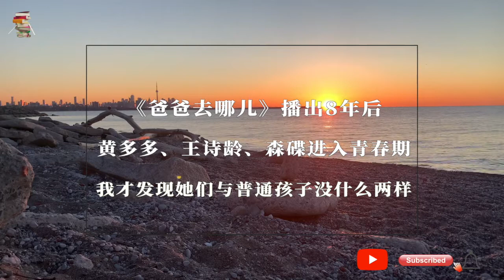《爸爸去哪儿》播出8年后，黄多多、王诗龄、森碟进入青春期，我才发现她们与普通孩子没什么两样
《爸爸去哪兒》播出8年後，黃多多、王詩齡、森碟進入青春期，我才發現她們與普通孩子沒什麽兩樣

前段时间，黄多多参演的话剧《水中之书》落幕，随后一张话剧收工照引起热议。

照片中，黄多多手捧着一束花，模样清纯秀气，惹得网友们感慨：

“当年那个在《爸爸去哪儿》嘟嘴卖萌的小女孩，如今已经长成15岁的大姑娘了！”

回溯到8年前，《爸爸去哪儿》第一季横空出世，开播即火，第二季持续霸屏，掀起全民亲子热潮。

黄多多、王诗龄、森碟等一众萌娃相继进入全国人民的视野。

那时候，黄多多8岁，留着厚厚的齐刘海，乖巧得不像这个年纪的孩子。

王诗龄4岁，一身公主装扮，却不矫情，接地气，节目中金句频出，是大家的“开心果”。

森碟5岁，扎着可爱的羊角辫，是个爱哭的女汉子，跑起来连男孩子都追不上。

一晃8年过去了，如今，3个女孩都步入了青春期，关于她们的争议也从未减少。

正如《养育女孩》中形容的那样：

“女孩的青春期，只有14岁，看着却像18岁。”

和同期的男孩相比，女孩们似乎更加早熟。

她们会在悄然之间发生改变，常常引发父母们思考。

面对青春期的女儿，父母想要少走弯路，以下这三个特征，越早知道越好。

1、青春期的女孩，爱美是天性，要多一些尊重

《向往的生活》新一期里，嘉宾杨紫问黄磊：“多多现在叛逆吗？”

换作一般的父母，有一个如“黄多多”一般的女儿，大概马上就会给她打上“叛逆”的标签。

毕竟在大家的眼里，黄多多是那么的“特立独行”：

12岁，打耳洞，化浓妆。

13岁，各种千奇百怪的发色切换自如：红的，紫的，黄的.

14岁，各类成熟造型加持。

无数网友忍不住大骂“不正经”“太叛逆”，声讨黄磊：“这就是你教出来的好女儿？”

面对翻涌而来的质疑，黄磊给予女儿的是积极的肯定与支持。

他直接说：“她没有，几乎没有（叛逆）。”

他坦言，女儿只是偶尔会有自己的小情绪，把自己关在房间里。

对此，妈妈孙莉也表示理解。

孙莉说：

“爱美是女孩的天性，我们尊重她。你现在阻止她，她将来会更叛逆。她尝试过了，可能过两天就不喜欢了。”

一席话，令人深思。

在许多普通父母的世界里，处处都是对美的偏见：

“爱打扮的女孩，肯定学习不行。”

“女孩子，一定得朴素，不然就得学坏。”

“读书就该有个读书样，别那么臭美！”

殊不知，进入青春期的女孩，喜欢穿漂亮衣服、照镜子、摆弄头发，这些都是正常现象。

如果父母总是打击、贬低、压制孩子，只会让孩子在潜意识里变得自卑。

知乎女神王诺诺，是剑桥硕士，长相漂亮，却对自己非常不自信。

上学时，妈妈担心她注重打扮无心学习，就伙同老师天天打击她，并且从来不让她穿裙子。

这导致她整个青春期都活在自卑里，长大之后性格也非常别扭，她害怕别人讨论自己的颜值，去公司年会甚至故意不洗头……

视频来源于YouTube：
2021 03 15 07h00m44s Toronto Humber Bay Park West Sunrise 4k